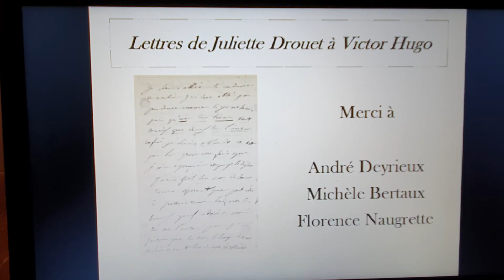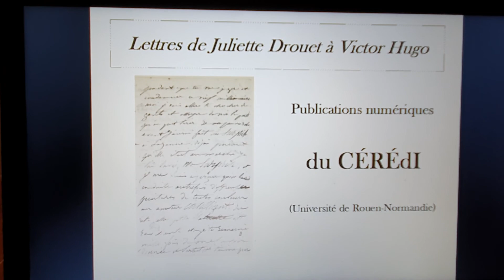« Je donnerais la moitié de ma vie pour te préserver » - Lettre de Juliette Drouet à Victor Hugo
Cette vidéo fait partie d'une série de lectures de lettres de Juliette Drouet adressées à Victor Hugo. Tout au long du demi-siècle que dura leur relation (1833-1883), elle lui écrivit plus de vingt mille lettres.
Écoutez la force de cet amour !
Vous pouvez retrouver cette lettre du 25 mars 1849 sur juliettedrouet.org.
Illustration : lettre originale, Maison de Victor Hugo - Hauteville House
Je dédie la lecture de cette lettre à mon père.